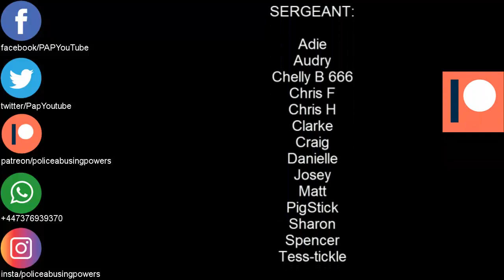family believe man who died 30 years ago died in police custody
Police Scotland
Grampian Police
John Hawkins
assistant Chief Constable
Scottish Police Authority
Crown Office
Neil Riddel
private detective
UK News